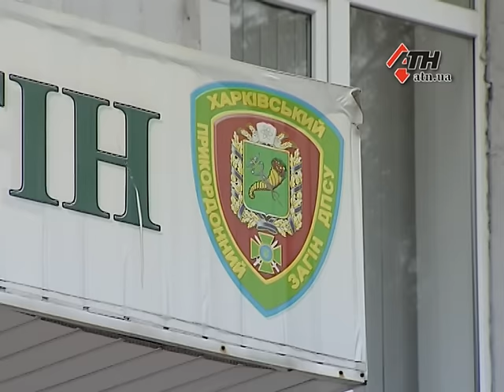15.12.15 - В Харьковском погранотряде не вышел на службу один из военных